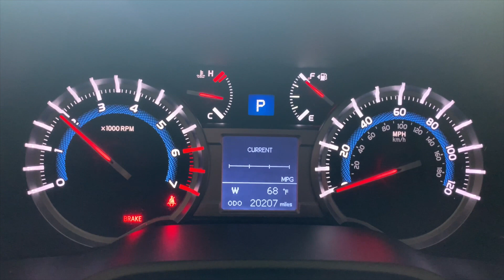⬛️🟥⬛️ Toyota 4Runner Mods: 5th Gen Exhaust Revs (Flowmaster Super 44)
An inside and outside video and listen to exhaust revs from my Toyota 4Runner with modified exhaust system.
A few mods of my 2018 Toyota 4Runner SR5 Premium.

youtu.be/Bj94_DcfeQA

Toyota 4Runner Key Cover

LED (Raptor) Amber lights

TRD Skid Plate

Hitch Plug

Window Louvers
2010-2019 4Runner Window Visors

Low Beams:
Auxbeam H11 Led Headlight Bulb Led Headlights with 2 Pcs of 70W 8000lm Super Bright LED Chips Conversion Kits F-T1 Series Single Beam with Temperature Control.

High Beams:
Auxbeam 9005 LED headlight Bulb F-16 Series LED Headlights with 2 Pcs of Led Bulbs 60W  6000lm LED Chips Fog Light.